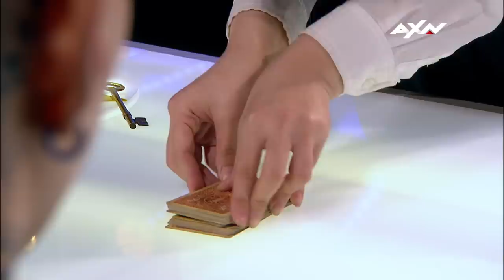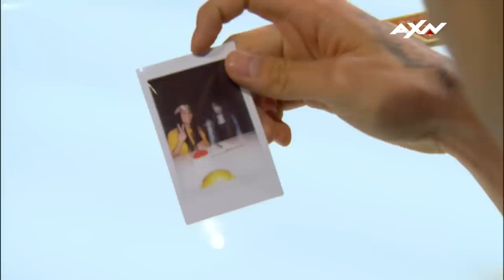The Sacred Riana Judges’ Audition Epi 3 Highlights | Asia’s Got Talent 2017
We know horror, and we know magic, but The Sacred Riana from Indonesia spooked everyone out by combining these!

Asia's Got Talent Season 2, Thursdays at 8.30PM SIN/HKG/MAL/PH | 7.30PM JKT/BKK